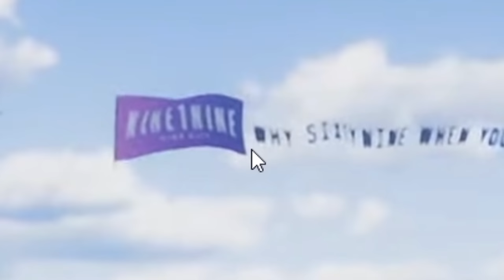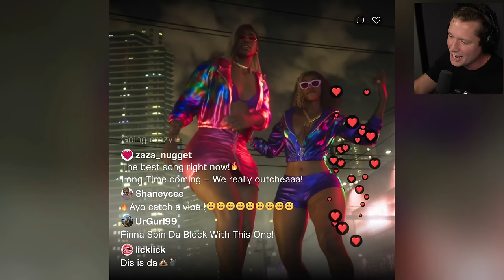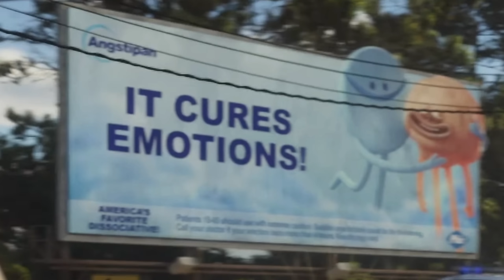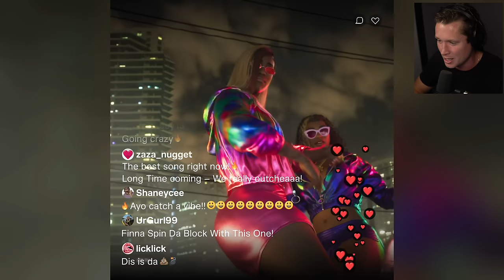10 Details You May Have Missed in GTA 6 Trailer 1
You'd be surprised how much happened in the 90 seconds of the first GTA 6 trailer, let's break it all down in this video!